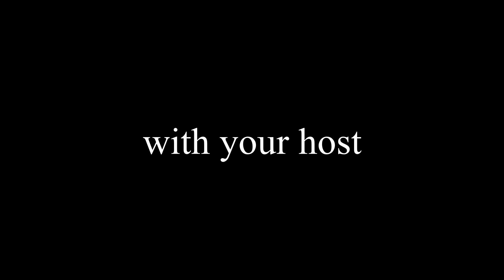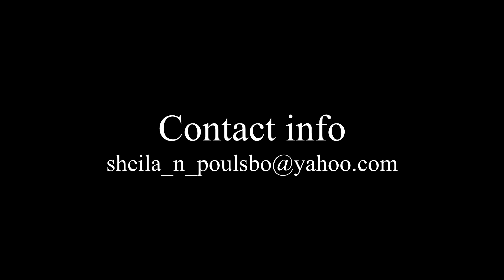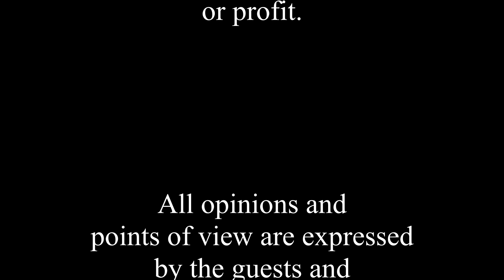Sheila Mengert 2019 - Kitsap Literary Artists and Writers